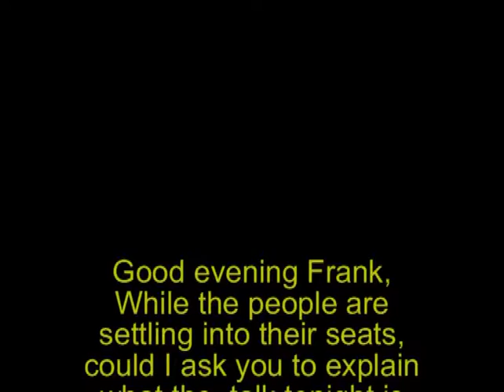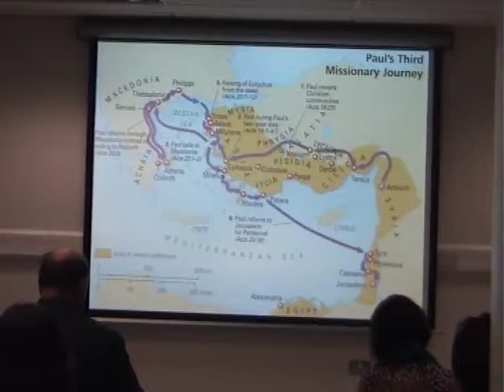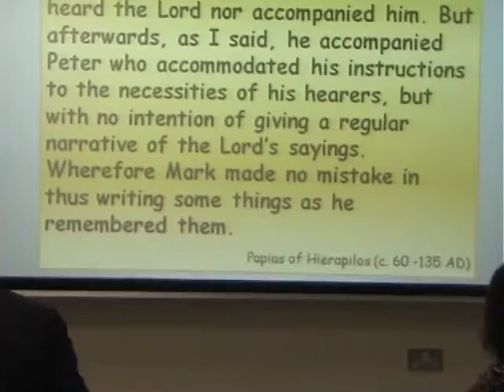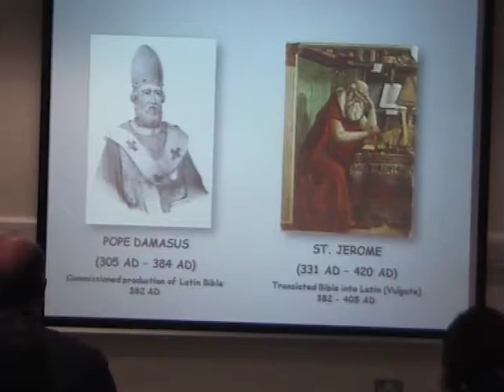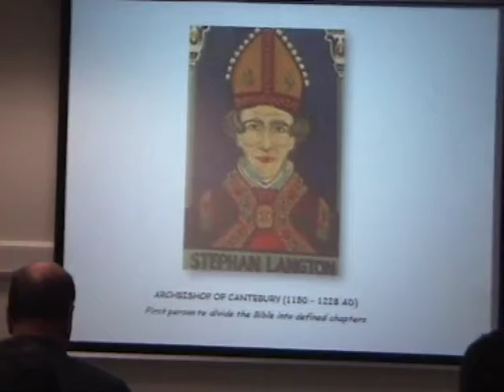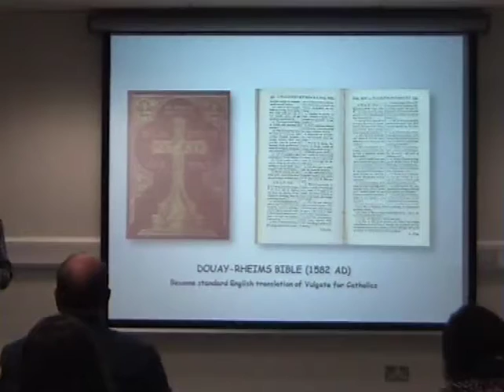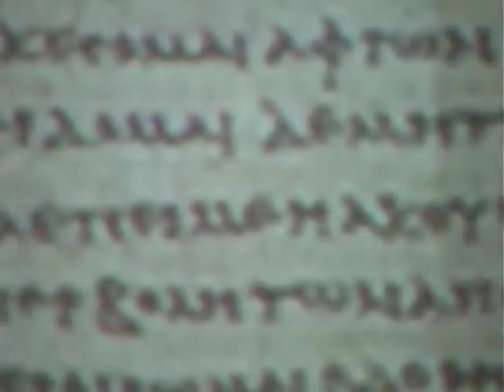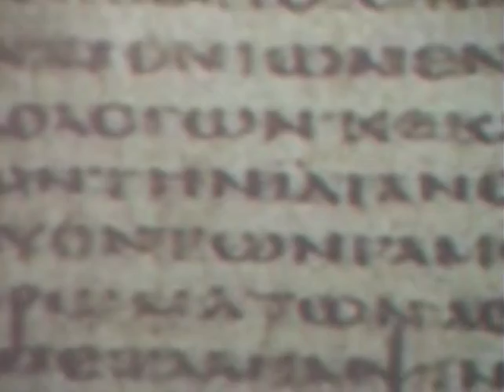The Books of the New Testament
The New Testament is the second part of the Christian biblical canon, the first part being the Old Testament, based on the Hebrew Bible. The New Testament discusses the teachings and person of Jesus, as well as events in first-century Christianity. Christians regard both the Old and New Testaments together as sacred scripture. The New Testament (in whole or in part) has frequently accompanied the spread of Christianity around the world. It reflects and serves as a source for Christian theology and morality. Extended readings and phrases directly from the New Testament are incorporated (along with readings from the Old Testament) into the various Christian liturgies. The New Testament has influenced religious, philosophical, and political movements in Christendom and left an indelible mark on literature, art, and music.

In this talk, Frank Tracy describes the history of this seminal religious text with a particular focus on the apostle, Paul.

This video is a recording of a lecture held in County Library, Tallaght in April 2014